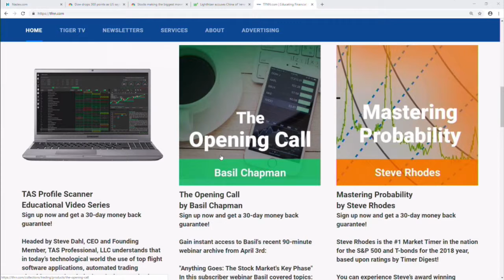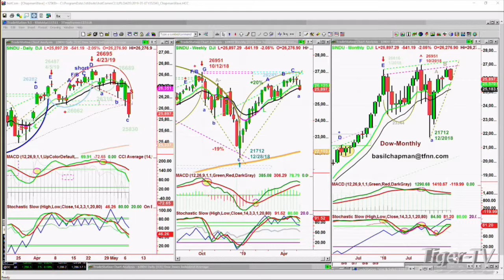Basil Chapman on the Tom O'Brien Show - May 7th, 2019